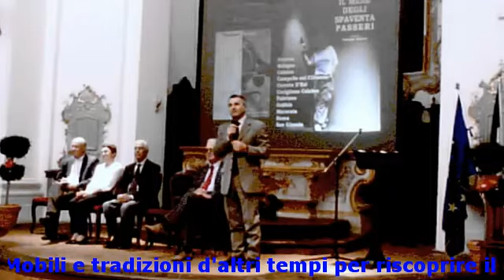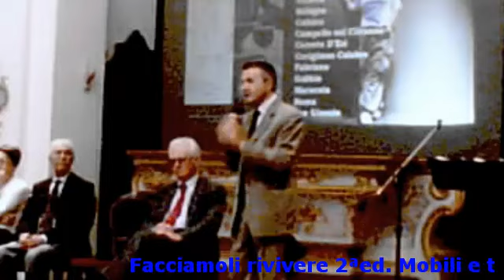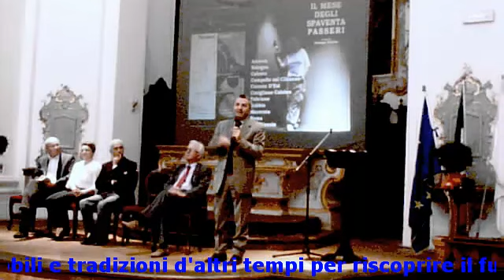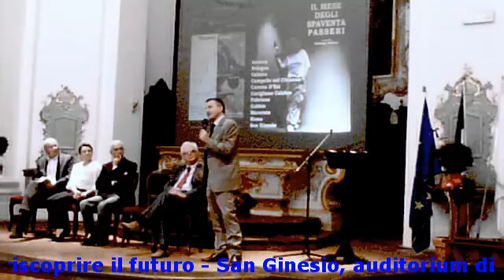Mario Scagnetti Sindaco di San Ginesio - Facciamoli rivivere 2ªed.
Il sindaco Mario Scagnetti di San Ginesio a Facciamoli rivivere 2ªed. Mobili e tradizioni d'altri tempi per riscoprire il futuro.
8 giugno 2012, auditorium Sant'Agostino di San Ginesio (MC).
Istituto "Renzo Frau" di San Ginesio